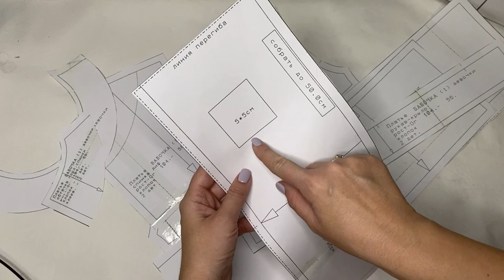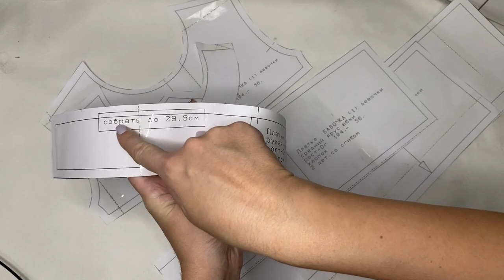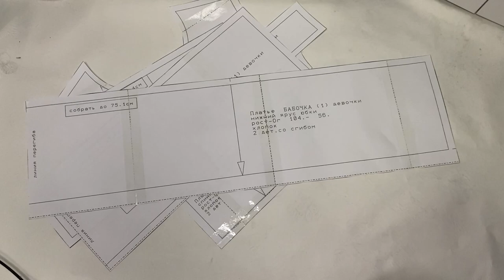ПЛАТЬЕ "БАБОЧКА". Подробный МК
В этом видео, я расскажу, как я сшила платье, по выкройки Элины Патыковой " Платье БАБОЧКА"
Покажу как я обработала спинку с обтачкой и пуговкой